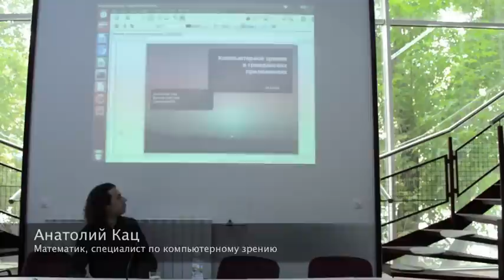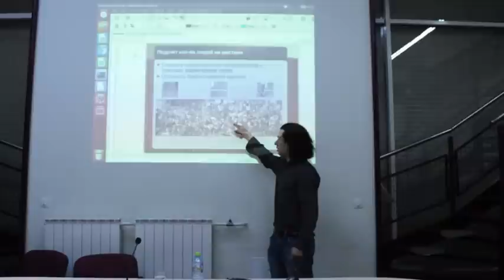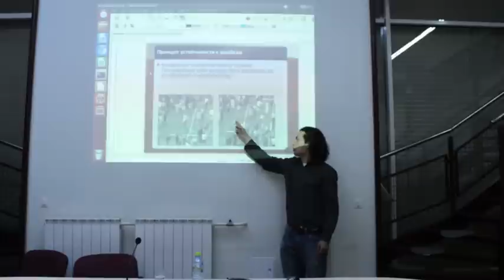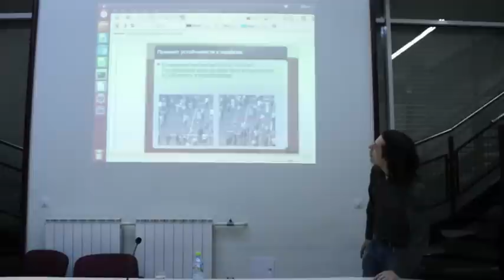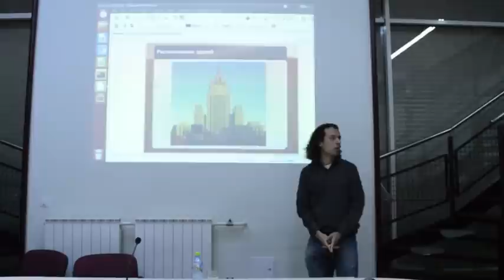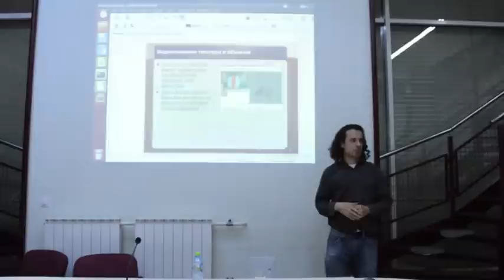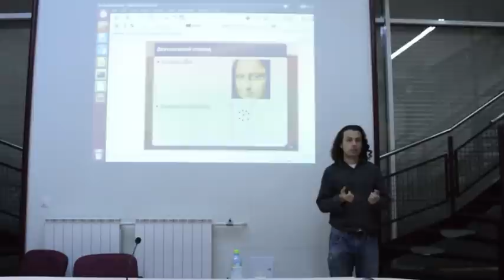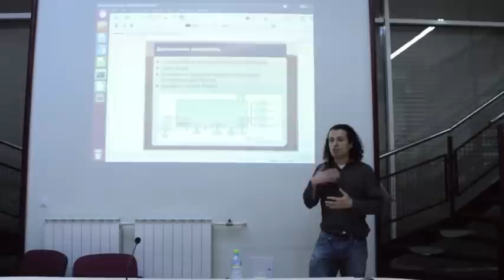Анатолий Кац о компьютерном зрении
18-го июля 2012 в здании Международного Мемориала Анатолий Кац рассказал о компьютерном зрении и его применениях: распознавании лиц, зданий, алгоритмах распознавания, а также о том, насколько вероятна антиутопия с тотальным распознаванием лиц граждан.